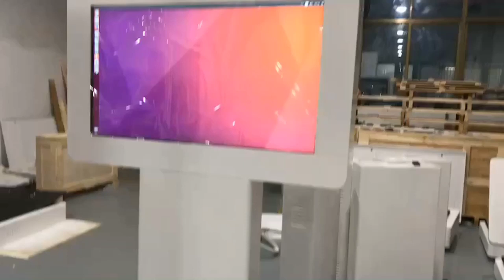lcdhome 46inch T type freestanding and wall mounted outdoor display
This is Alice Cheung from manufacturer of high brightness (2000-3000nits) and wide temperature (-40 to +70 degree) LCD display. It is now one of the pioneers who specialized in digital signage, smart city solution, real-time passenger information display, LCD monitors, stretched display, on-board display, DOOH

What Alice offers:
32inch to 98inch outdoor digital signage/smart city solution
75inch bus shelter display with capacitive touch screen
65inch 2500nits digital totem kiosk
43inch double-side pole display
38inch TFT stretched bar display for outdoor
32inch and 46inch single side and double side railway passenger information display

Key features:
1. TFT panel
LG LD series industrial TFT Panel,
2. Enclosure
full outdoor Aluminum or stainless steel enclosure
All electronic component in box, the controller and LCD plate with 3layer glue to protect it (anti-mould, anti-humidity, anti salt-fog)
3. Powder coating:
Akzo powder, anti-graffiti and anti salt-fog
4. Built-in configuration:
over voltage protection, Class A EMC Heat dissipation
Shortcut protection, PG09, PG B connector.
In this way, the life-span of product will be 8-10 years.
5. Protective glass/durability
3+3  laminated tempered anti-reflection glass, UV 99% Protection, reach to IK10, anti-vandalism
6. High Brightness: 3000nits to 3500nits, sunlight readable
Automatic Brightness Control
7. Wide Viewing Angle 178/178
8. Wide operating temperate: with heater to suit down to -40 degree in Russia, +60 degree operating temperature in Dubai
9. Product lifetime: more than 60000hours
10. Warranty: 1 years, lifelong technical support
11. Spare parts: we will prepare 5% light sensor, IR sensor and remote controller, filters, cables etc.
12. FREE Maintenance
13. OEM & ODM services
14. IP level: IP55 to IP65
15. IK10 level
16. could be freestanding, wall-mounted, roof-mounted
17. could be landscape, portrait, vertical

My expertise including:
Find out the trend of outdoor digital signage according the marketing.
Offer the best price of high brightness display
Manufacturer the top quality digital totem
Provide 7/24 after-sales service
Rich experience in coastal area

Our rugged TFT displays are specifically designed for professional passenger information and media presentation in public areas and sheltered outdoor locations, such as on platforms and station concourses.
The high-performance produces crisp, clear images with buttery-smooth transitions and scrolling text messages. The result is a range of reliable and resilient displays able to meet the most demanding passenger information requirements.

We have excellent solution for advertising, bus shelters, mass transit, street furniture and other public outdoor applications that require maximum weather protection.

If you are an experienced specialist, let`s open talk in digital signage and PIDS.
If you are a start-up or a green hand on outdoor digital signage, this may be the most important YouTube Profile you have ever read.

Skype : alicezhang3211
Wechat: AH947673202